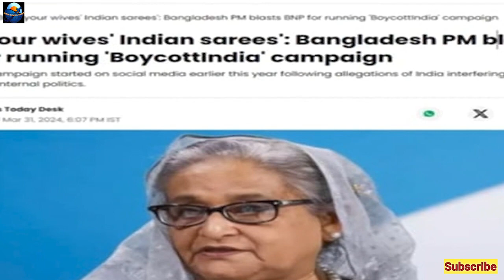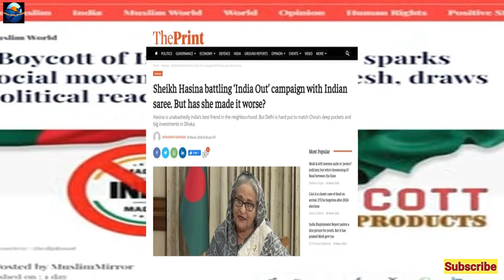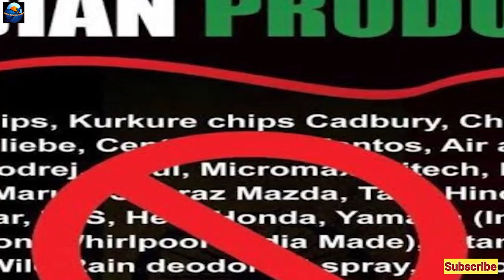Boycott Indian Product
Bangladesh campaign launch boycott indian product